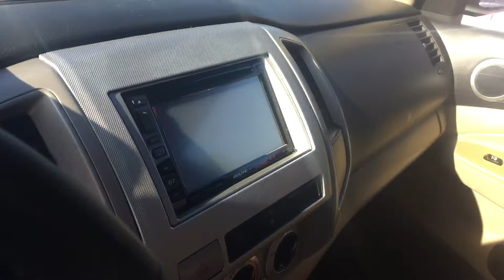Charles’s Tacoma by Brent Steele